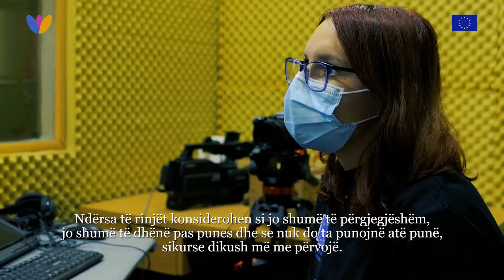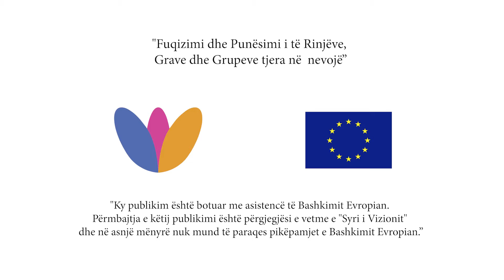Të rinj dhe të diplomuar por aktualisht të papunë. Young and graduated but currently unemployed.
Papunësia është problemi kryesor për të rinjtë serbë të fshatit Gorazhdevc të Pejës. Nevojën për punësim, disa vullnetarë të këtij fshati e kanë shfaqur përmes një performance duke zhvilluar intervistë në ambientet e Radio Gorazhdevci, brenda shtëpisë së kulturës.

Ky aktivitet është mbështetur nga Zyra e Bashkimit Evropian, dhe u implementua nga The Balkan Forum, Syri i Vizionit dhe Komuna e Istogut.
Unemployment is the main problem for Serb youth in the village of Gorazhdevc in Peja. The need for employment, some volunteers of this village have shown through a performance by conducting an interview in the premises of Radio Gorazhdevci, inside the house of culture.

This activity was supported by the European Union Office, and was implemented by The Balkan Forum, Syri i Vizionit and the Municipality of Istog.